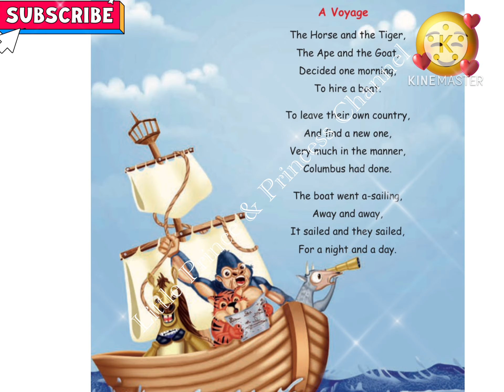A Voyage | The horse and the tiger 4th Std English Poem with Lyrics |Samacheer Kalvi 👍